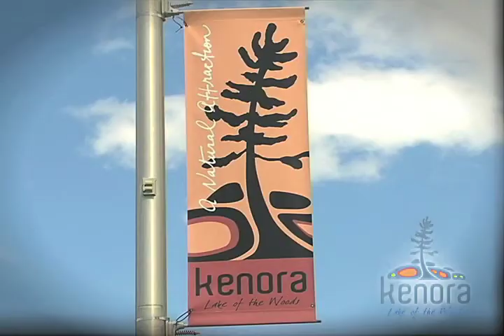Lakeside Fun in Kenora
See some of the great summer activities in the beautiful city of Kenora! Video created by Tourism Kenora.